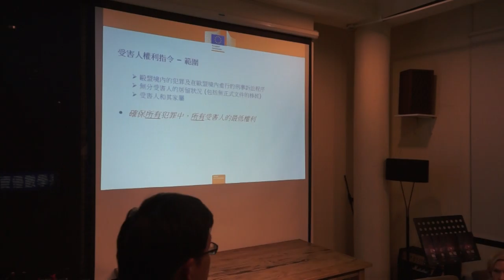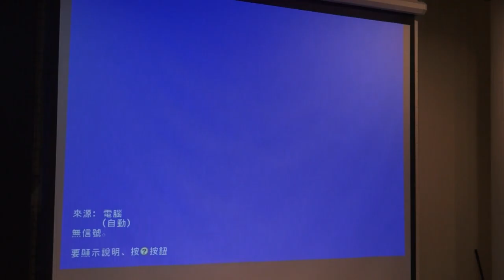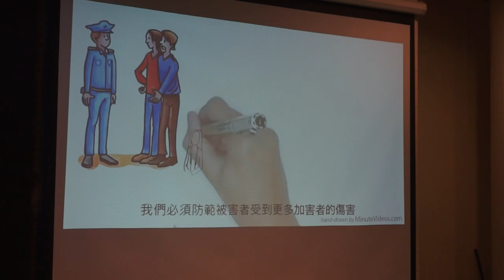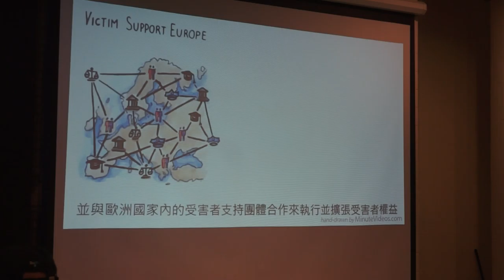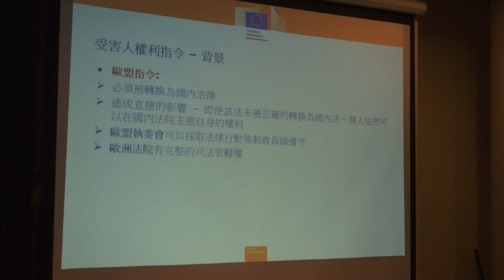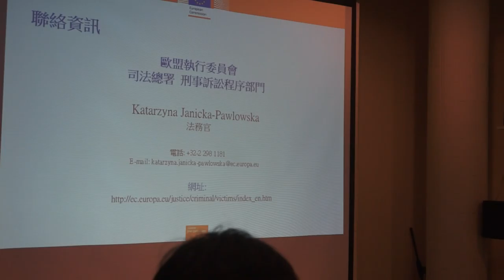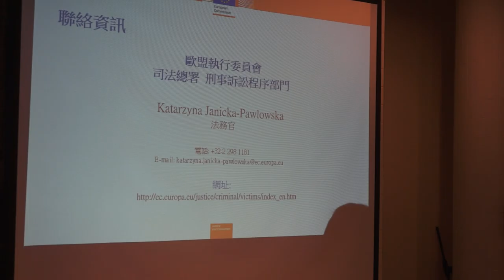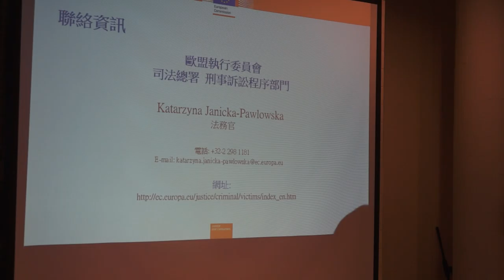20160303 【哲學『非』星期五＠台中】─「聽見無聲的吶喊～被害人保護制度」 Part 2 與談內容＋Q&A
「如果你的家人被殺害，你還會支持廢除死刑嗎？」這是一個廢除死刑主張者永遠無法迴避的問題。這樣的問題，有時來自惡意的恫嚇，但更多時候是來自於多數人直觀的正義感，而這個問題，同樣很可能無論主張廢除死刑者如何回答，都無法獲得支持死刑者的滿意答案。然而，面對死刑存廢與被害保護兩者之間的掙扎，難道真的尋求不了任何共識的可能嗎？

單就被害者保護來看，這是個必須廣納各領域、面向去思考的制度，無論是從個人層次的心理諮商到結構層面的司法、社福等制度的保障，看待被害者保護議題，或許真的不是用「一顆子彈給被害者/家屬交代」這麼簡單，更進一步來看，是否有了死刑，國家就不用負擔起健全被害人保護制度的責任？

本週四，哲學星期五＠台中將與廢除死刑推動聯盟、歐洲經貿辦事處共同合作舉辦「哲學『非』星期五＠台中」，由歐盟執委會司法總署法務政策官葉妮卡女士，來到台中與大家分享歐盟刑法在受害者權利的相關經驗，同時也邀請到民間司改會常務執行委員李宣毅擔任與談，就其實際經驗探討如何健全台灣在地社會的被害者保護制度。

【時間】2016/3/3 (四) 19:00 ~ 21:00
【主持】吳佳臻 | 台灣廢除死刑推動聯盟副執行長
【主講】葉妮卡 Katarzyna Janicka-Pawlowska｜歐盟執委會司法總署法務政策官
【與談】李宣毅│律師、民間司改會常務執行委員、台中律師公會人權保護委員會主委

【主辦】哲學星期五志工團＠台中、台中律師公會、台灣廢除死刑推動聯盟、歐洲經貿辦事處

【策劃行政】林俞辰、楊宗澧 【海報設計】賴怡伶 【開場主持】何鎧亘、高佳薏 、黃小奈、簡嘉佑【攝影】廖家瑞、潘惠閔 【錄影】許文烽、許淑惠、林呈翰 【網管】楊宗澧 【摘要】林俞辰、許華倩、施蘊芳 【行政協力】林信榮、陳沛依、陳燕琪、魏嘉慧、張睿銓